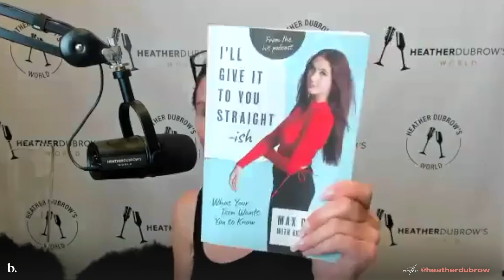Heather Dubrow Talks Business, Fame and Motherhood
Heather Dubrow is an actor, reality TV star and fellow podcaster – and most importantly a mom. In this week’s episode of the bossbabe podcast, Heather is sharing her approach to motherhood and how she’s been able to prioritize her family above all else – while also striving for her ambitious goals.

The behind-the-scenes of REAL housewife – Heather Dubrow.

Plus – she’s sharing her story of becoming a real Housewives star and giving her tips for building a healthy, strong marriage that can withstand whatever life throws at you. You do not want to miss this episode. Listen now.

► HIGHLIGHTS:
What it really looks like to balance motherhood and business – and whether “balance” is what we should even strive for at all
The unexpected story of how Heather became a Real Housewives star
Heather’s practical tips to building a strong, healthy marriage
The compliment Heather got from Rihanna that stuck with her forever

► SHOW LINKS:
• Heather Dubrow’s World
Listen to Heather’s podcast!